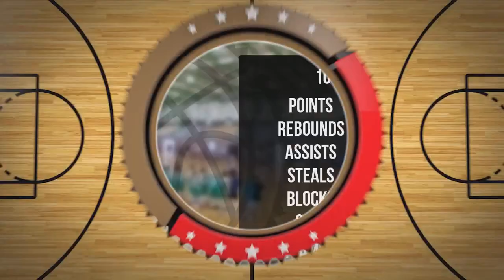Tadeusz Chromik Player Mixtape DC88 Zambrów 2023